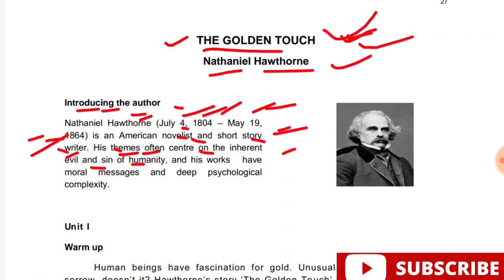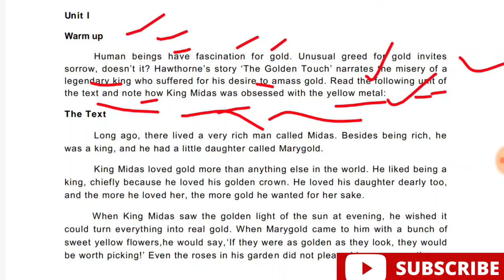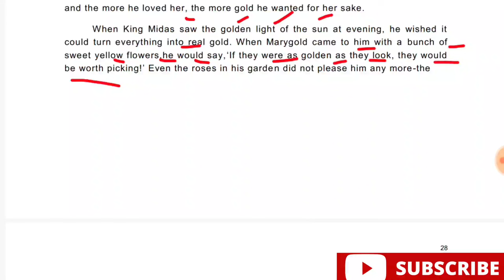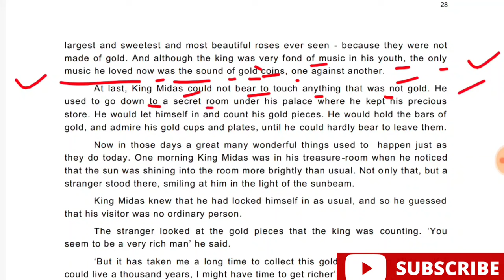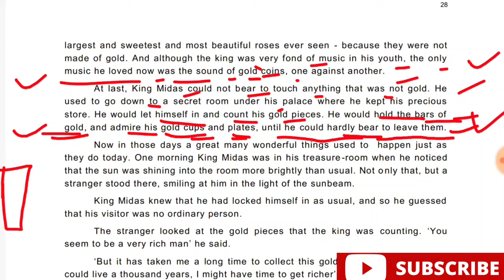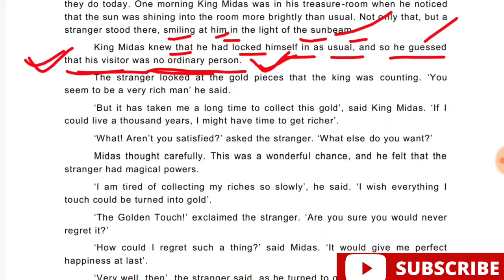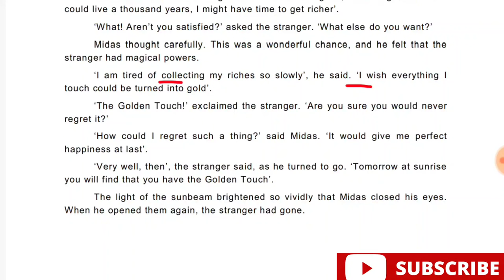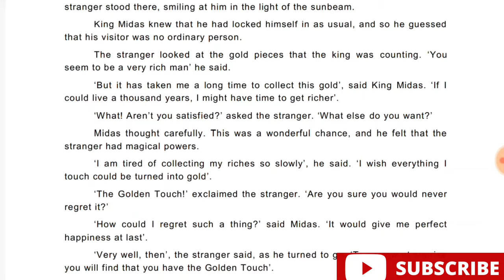The Golden Touch | In Odia | +2 1st Year English | CHSE Odisha | Arts | Science | Commerce |Class 11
If you have any question please mention in the comment section. I will try to answer your question.